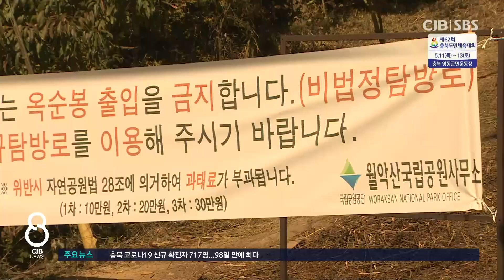제천시, '옥순봉·구담봉' 전망 잔도 추진